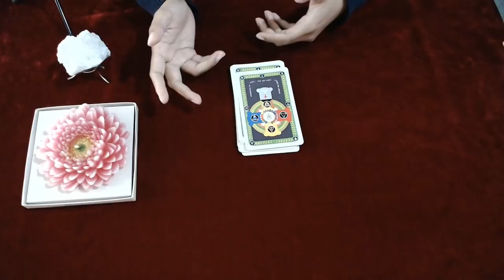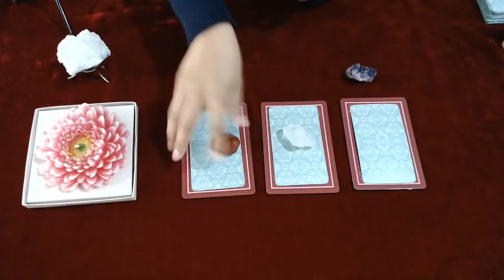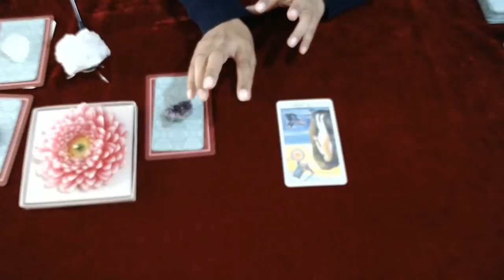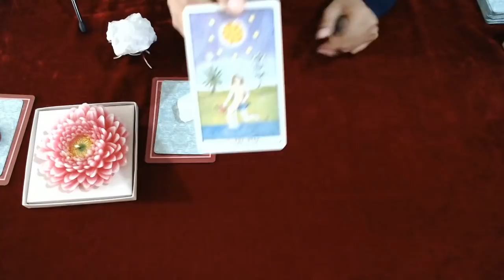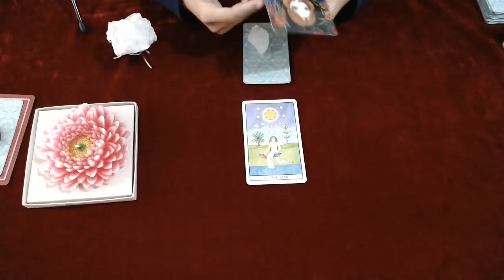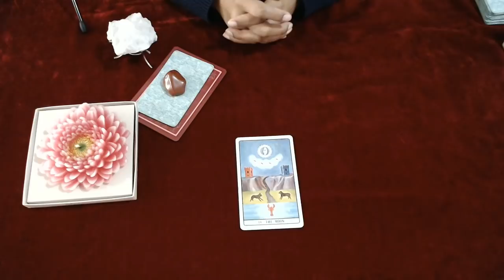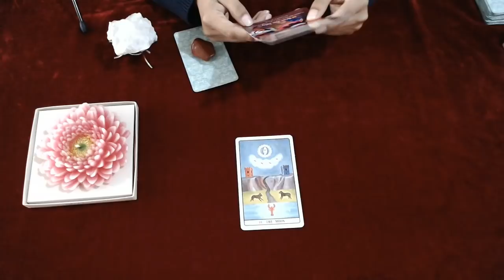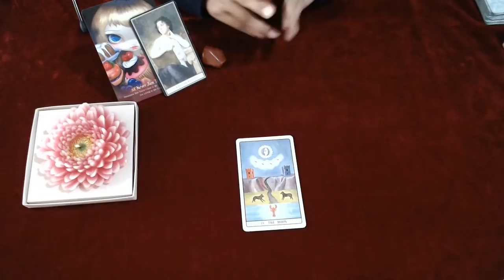ARCANO DEL DÍA ✨🔮 TAROT INTERACTIVO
*RECUERDA que el tarot orienta y no determina. Sólo brinda luz para ver con mayor claridad, para que tomes decisiones de forma más consciente.

L.V.X.